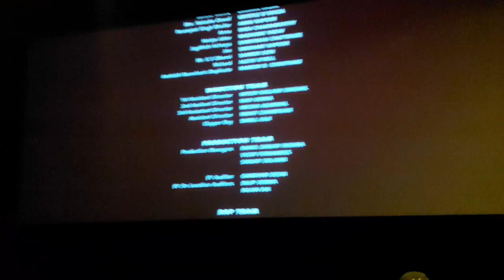Shashank Ka Birthday aur CHEHRE | End of Reunion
It was a great time together, we simply felt like college days relived with more stories and more events.

This was just a start and hopefully, many more such outings will be planned soon.